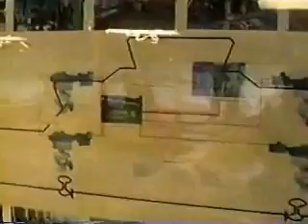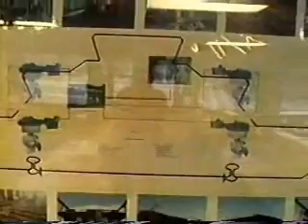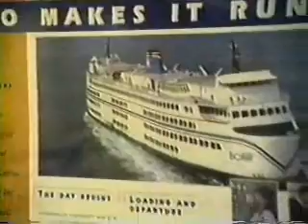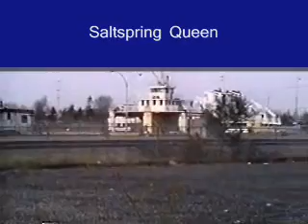BC Ferries minor vessels: late 1990s & early 2000s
A video compilation of footage from Karl and Chris, shot in 1997 and in early 2000s.
- various minor BC Ferries ships, including Tachek at Swartz Bay and Saltspring Queen at Deas Dock.
- uploaded to Youtube with permission of Karl & Chris